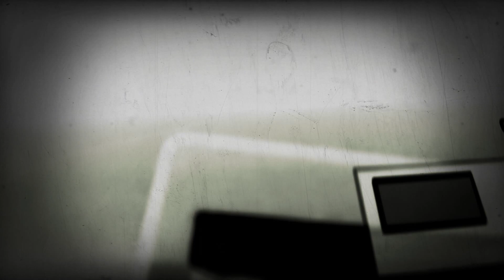December 23, 2020